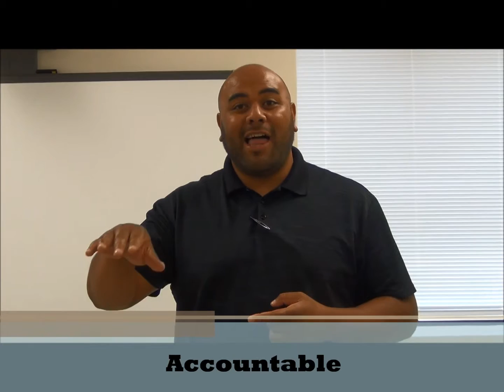The Graduation Code - Will Kofe - Have A Higher Level of Expectation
Arizona State and Sacramento State Alum, Will Kofe, drops by The Graduation Code to provide great advice to undergraduate students.